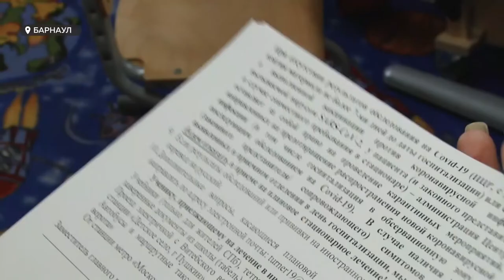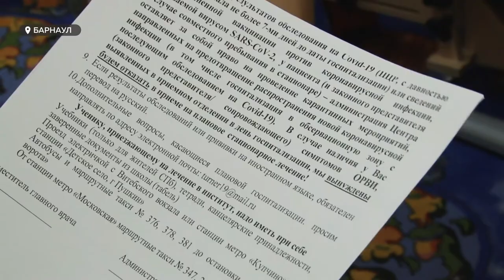Максиму Трофимову из Барнаула нужна срочная операция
12-ти летнему Максиму Трофимову из Барнаула нужна помощь. Об этом мальчике мы рассказывали неоднократно. Талантливый ребенок,  участвует в научных конференциях, хорошо рисует. При том, что в 7 месяцев ему поставили страшный диагноз – ДЦП. Недавно выяснилось, что с возрастом его бедренные кости деформировались, - настолько, что потребовалась серьезная операция.